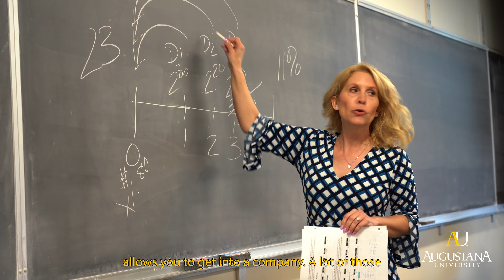Finance at AU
As a finance major at Augustana, you can pursue an internship — and later, a career — with credit card and trust companies, banks, nonprofits or health care organizations, to name a few. To learn more about this expansive field of study, visit augie.edu/finance.